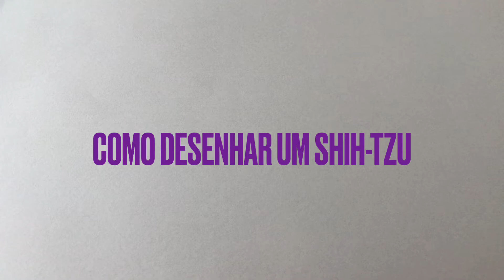Como desenhar um shih-tzu fofo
Nesse vídeo mostro como desenhar um shih-tzu. Tenho essa ideia sempre que olho para a minha cadelinha, a Lola, então decidi colocar no papel, e é claro, gravar e ajudar quem também gostaria de desenhar um shih-tzu muito fofo!! Que? Não me diga que ainda não é inscrito no canal! Está perdendo cada vídeo novo que coloco!! Gostou do vídeo? Deixe o seu like. O que achou do vídeo? Ponha nos comentários!!!
Espero que tenham gostado e até o próximo vídeo!